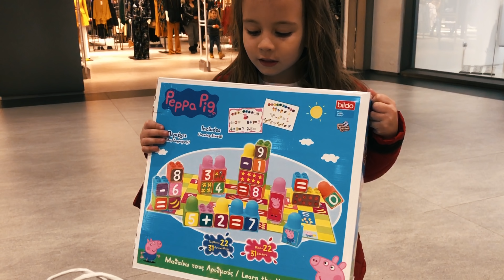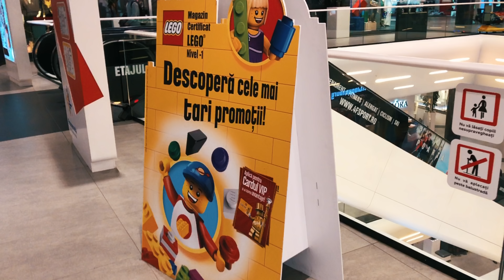M-AM TOPIT...DISCUTII CU AVA